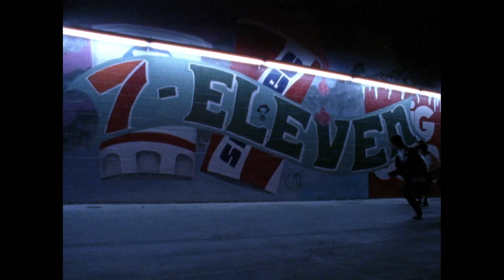Three by Gregg Araki - Criterion Channel Teaser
Fearlessly raw, angry, and unrestrained, the films of underground auteur Gregg Araki give voice to the angst and alienation of queer youth everywhere. Emerging as one of the edgiest and most vital voices of 1990s New Queer Cinema movement with radical provocations like THE LIVING END and TOTALLY F***ED UP, Araki channeled the disillusionment and despair of the AIDS era into transgressive, stylistically explosive howls of rage in the face of a homophobic society. With his haunting drama MYSTERIOUS SKIN, Araki won widespread acclaim and cemented his status as one of independent cinema’s most uncompromising chroniclers of the outsider experience.

Watch our Three by Gregg Araki series now on the Criterion Channel!